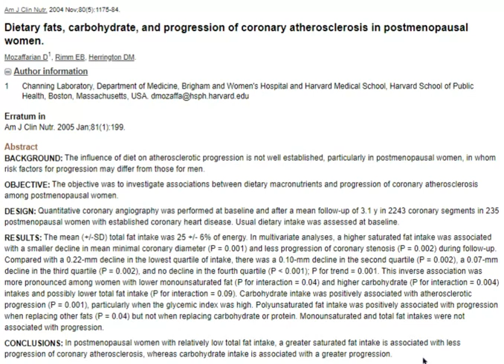Saturated Fat is Good for You and Your Arteries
In this 4 minute video, Dr. Jack Wolfson, board-certified cordiologist, discusses a new study on why saturated fat is good for you and your heart arteries.

Dr. Jack Wolfson is a board-certified cardiologist and a Fellow of the American College of Cardiology. He has emerged as one of the world’s leading holistic natural cardiologists and is a 5-time Natural Choice Award Winner in the Holistic MD category from Natural Awakenings Magazine. His ideas have been featured by NBC and CNN and covered in publications like the USA Today and The Wall Street Journal. As a trusted leader in heart health and natural heart health, Dr. Jack has taught more than 10,000 physicians his natural heart health best practices. His book, The Paleo Cardiologist: The Natural Way to Heart Health, was an Amazon # 1 best seller. He is an in-demand lecturer about natural healthy living without Big Pharma pills and invasive procedures.

***CONNECT WITH DR. JACK ON SOCIAL MEDIA***